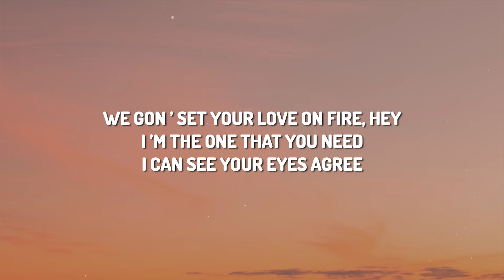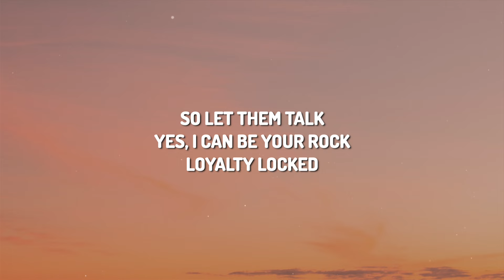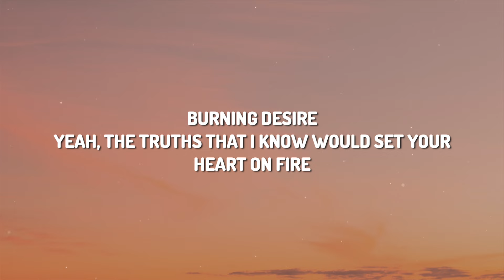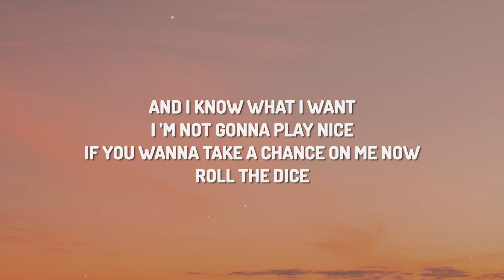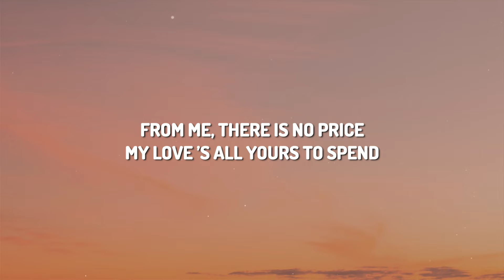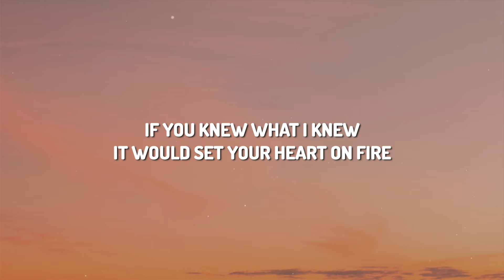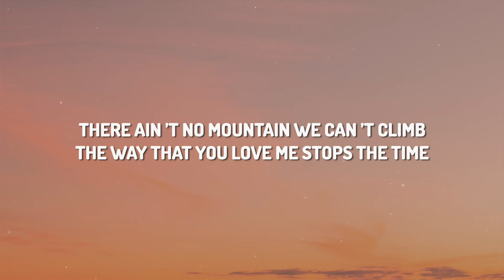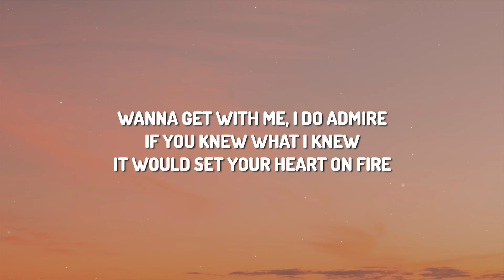Talyana - On Fire (Lyrics)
Want to have your song featured in a lyrics video?

Learn how to sing on Skillshare

🎤 Lyrics:
We gon ’ set your love on ﬁre, hey
I ’m the one that you need
I can see your eyes agree
Gotchu falling on your knees
The prize for your faithfulness is me
Ain ’t no mountain I can ’t climb
Workin ’ like a bad bitch, I get overtime
How I move should be a crime
Our fates are sealed, your heart is mine
So let them talk
Yes, I can be your rock
Loyalty locked
Let ’s not waste no time
Truly, you inspire
Surpass standards I require
Wanna get with me, I do admire
If you knew what I knew
It would set your heart on ﬁre
Burning desire
Yeah, the truths that I know would set your heart on ﬁre
Your heart I do require
Yeah, the truths that I know would set this love on
Fire, so hot, it would melt all my ice
Drip so clean, it ’ll make you think twice
And I know what I want
I ’m not gonna play nice
If you wanna take a chance on me now
I wanna tell you how much you ’re good for me
But if you ’re gonna hesitate
You can leave
No one compares to you now
Don ’t you see
My words are the key
Look in my eyes and believe
Baby, here ’s my advice
Maybe you need some spice
From me, there is no price
My love ’s all yours to spend
Loyalty locked
Truly, you inspire
Burning desire
There ain ’t no mountain we can ’t climb
The way that you love me stops the time
So if you ’re ready, start it
Don ’t depart, just have my heart
Loyalty locked
Truly, you inspire
Burning desire
Yeah, the truths that I know would set this love on ﬁre